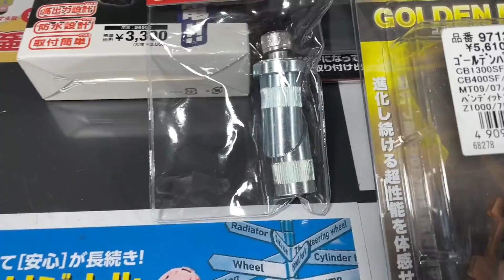【スゲエ！】貼るだけで超快適！！大型バイク納車後1000キロ点検でバイクをカスタム！！！【VTR1000SP2】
こんにちは！ねこかずと申します！
今回は#VTR1000SP2 を#1000キロ点検 ならぬ 1000マイル点検に持ち込みました！！

貼るだけで乗り味が快適になるものとは？！
お楽しみにで！！